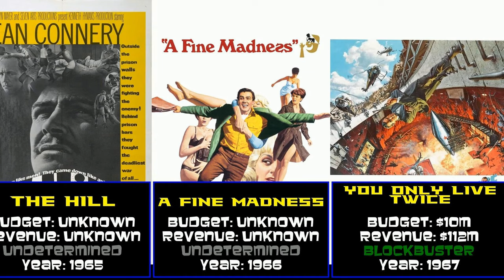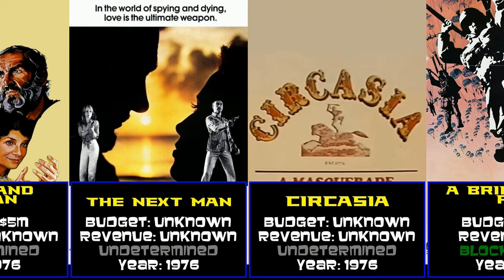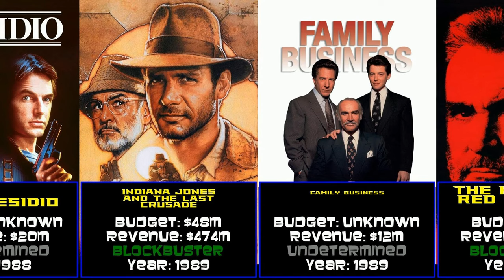Sean Connery at the Box Office: Dive into Hits and Flops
Welcome to our video on Sean Connery

With blockbusters like Entrapment and Indiana Jones and the Last Crusade and flops like Zardoz and The Molly Maguires his movies have encompassed a broad scope of film.

Chapters
00:00 Introduction
00:11 Lilacs in the Spring (1954)
00:23 Action of the Tiger (1957)
00:34 Hell Drivers (1957)
00:46 Time Lock (1957)
00:57 No Road Back (1957)
01:09 Blood Money (1957)
01:20 Another Time, Another Place (1958)
01:32 Tarzan's Greatest Adventure (1959)
01:43 Darby O'Gill and the Little People (1959)
01:55 I Captured the King of the Leprechauns (1959)
02:06 The Frightened City (1961)
02:18 MacBeth (1961)
02:29 On the Fiddle (1961)
02:41 Adventure Story (1961)
02:52 Anna Karenina (1961)
03:04 Dr. No (1962)
03:15 From Russia with Love (1963)
03:27 Marnie (1964)
03:38 Goldfinger (1964)
03:50 Woman of Straw (1964)
04:01 Thunderball (1965)
04:13 The Hill (1965)
04:24 A Fine Madness (1966)
04:36 You Only Live Twice (1967)
04:47 Shalako (1968)
04:59 The Red Tent (1969)
05:10 Male of the Species (1969)
05:22 The Molly Maguires (1970)
05:33 Diamonds Are Forever (1971)
05:45 The Anderson Tapes (1971)
05:56 The Offence (1973)
06:08 Murder on the Orient Express (1974)
06:19 Zardoz (1974)
06:31 Ransom (1974)
06:42 The Man Who Would Be King (1975)
06:54 The Wind and the Lion (1975)
07:05 Robin and Marian (1976)
07:17 The Next Man (1976)
07:28 Circasia (1976)
07:40 A Bridge Too Far (1977)
07:51 The First Great Train Robbery (1978)
08:03 Meteor (1979)
08:14 Cuba (1979)
08:26 Outland (1981)
08:37 Time Bandits (1981)
08:49 Wrong Is Right (1982)
09:00 Five Days One Summer (1982)
09:12 Never Say Never Again (1983)
09:23 Sword of the Valiant The Legend of Sir Gawain and the Green Knight (1984)
09:35 The Name of the Rose (1986)
09:46 Highlander (1986)
09:58 The Untouchables (1987)
10:09 The Presidio (1988)
10:21 Indiana Jones and the Last Crusade (1989)
10:32 Family Business (1989)
10:44 The Hunt for Red October (1990)
10:55 The Russia House (1990)
11:07 Highlander II The Quickening (1991)
11:18 Medicine Man (1992)
11:30 Rising Sun (1993)
11:41 A Good Man in Africa (1994)
11:53 First Knight (1995)
12:04 Just Cause (1995)
12:16 DragonHeart (1996)
12:27 The Rock (1996)
12:39 Playing by Heart (1998)
12:50 The Avengers (1998)
13:02 Entrapment (1999)
13:13 Finding Forrester (2000)
13:25 The League of Extraordinary Gentlemen (2003)
13:36 Sir Billi (2012)
13:48 Conclusion

Note on Data Availability: In our videos, we explore the budgets and revenues of movies featuring specific actors. However, some films, especially those released directly on streaming services, complete financial data may not be publicly accessible or disclosed by the production companies. In such cases, we those as "Unkown" in our analysis. We orginially excluded the films, but that represents a less complete picture of the actor's work. We strive to provide the most accurate and comprehensive data available. Please comment with any questions.